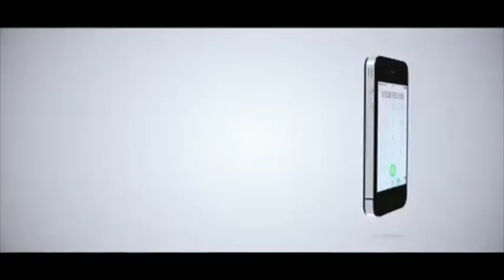SUGU AMSHUKIA MBUNGE WA CCM ALIYECHAFUA HALI YA HEWA BUNGENI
Mbunge wa Mbeya Mjini, Joseph Mbilinyi akizungumza bungeni alipokuwa akichangia mjadala wa kupitisha makadirio ya mapato na matumizi ya Wizara ya Fedha na Mipango kwa mwaka wa fedha 2018/2019, jijini Dodoma leo.